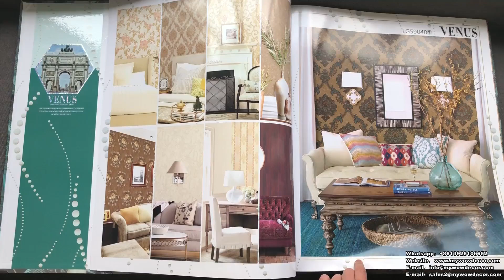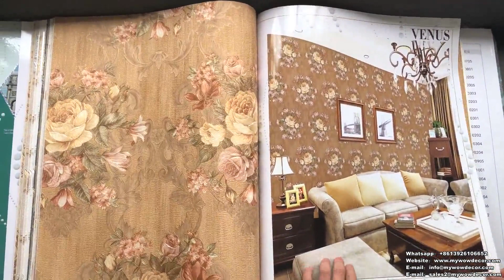A35-20 Home Decoration Fashionable Floral Design PVC 1.06m Korean Wallpaper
A35-20 Home Decoration Fashionable Floral Design PVC 1.06m Korean Wallpaper by MyWow Wall Decor

Catalog Name: A35-20
Material: PVC Wallpaper/1.06m Korean Wallpaper
Roll Size: 1.06*15.6M
Roll Weight: about 4.96 kg/roll~5.12 kg/roll